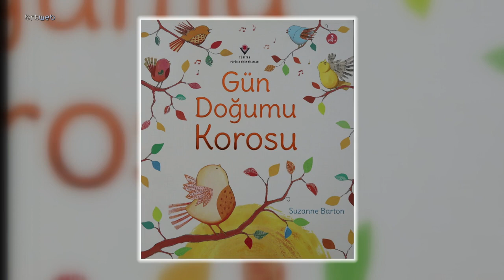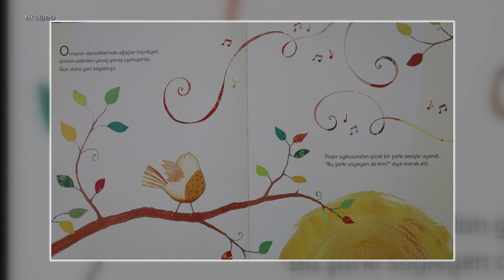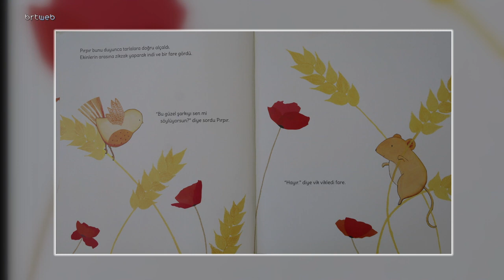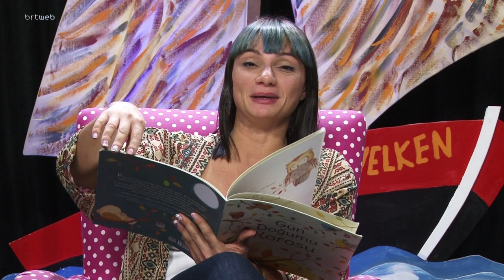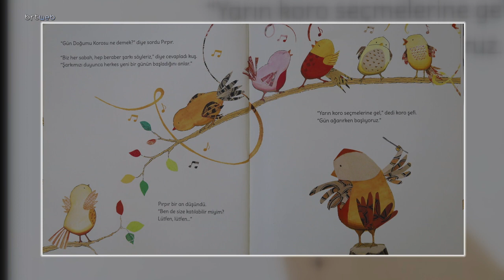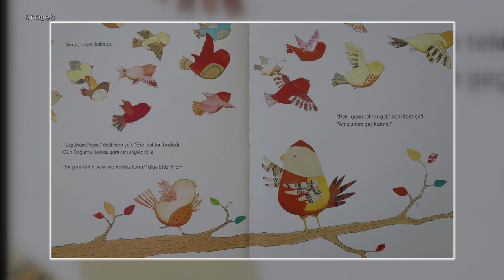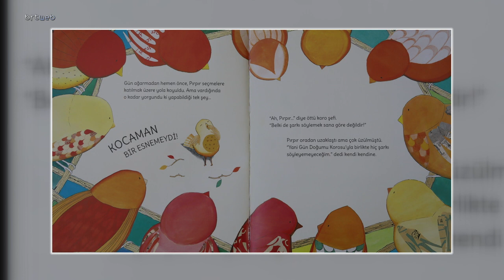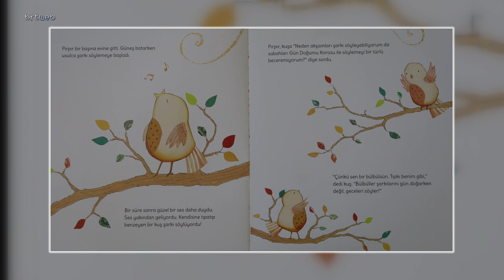Bir Dünya Masal 12.11.2022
Bir Dünya Masal  Gün Doğumu Korosu